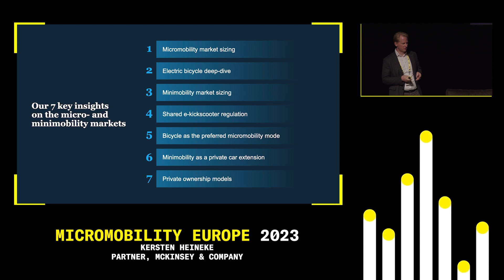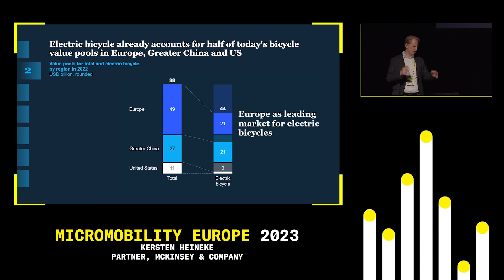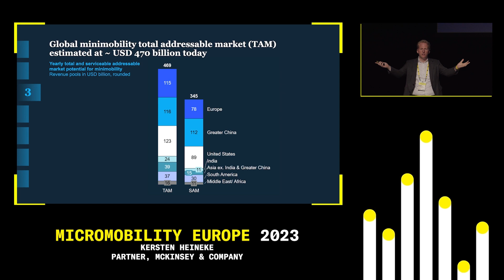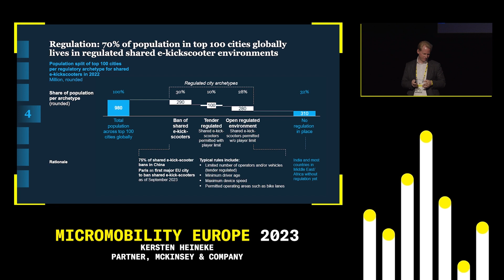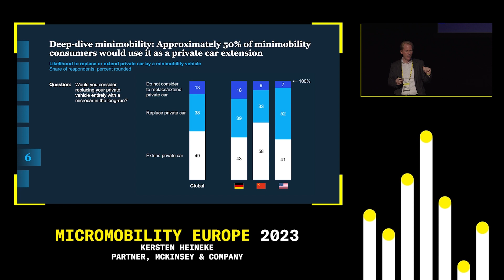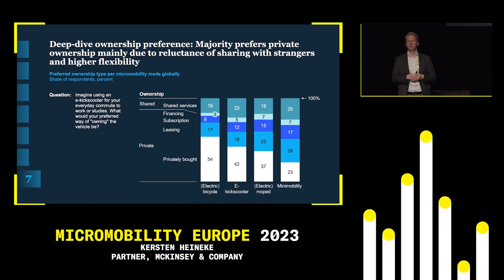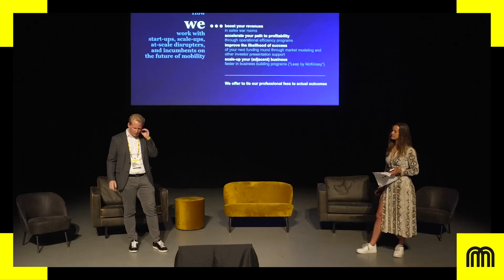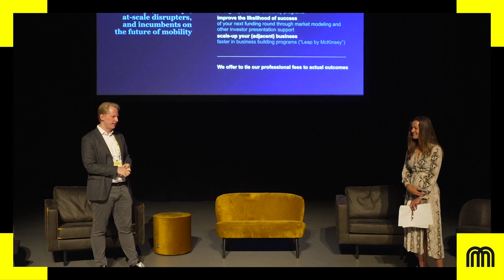7 Key Insights on the Micromobility and Minimobility Markets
Kersten Heineke, Partner at McKinsey & Company, takes us on a ride across micromobility and minimobility and present his 7 most recent key insights. This includes an update on the market sizing with a special focus on e-bikes and minimobility and a preview on McKinsey’s newest research around shared micromobility regulation. He ends his presentation by showcasing McKinsey’s latest consumer survey insights.